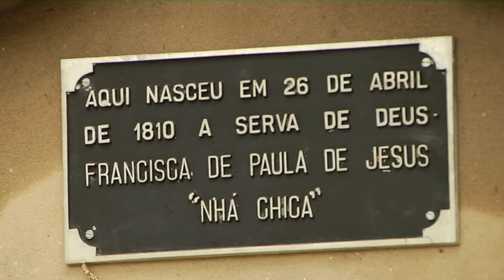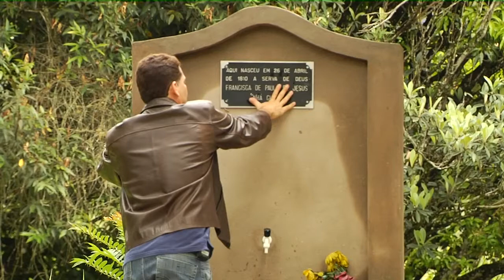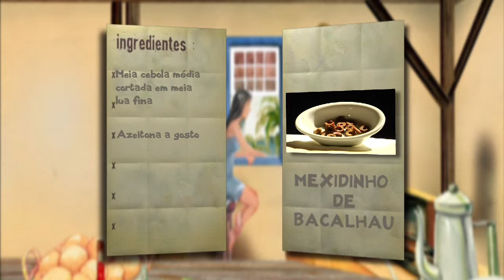Programa Viação Cipó - Sabará - 09/03/21014 Bloco 03